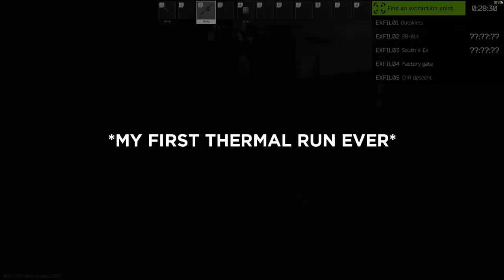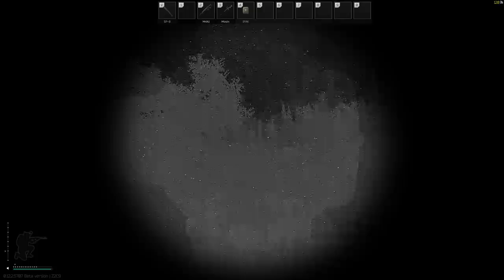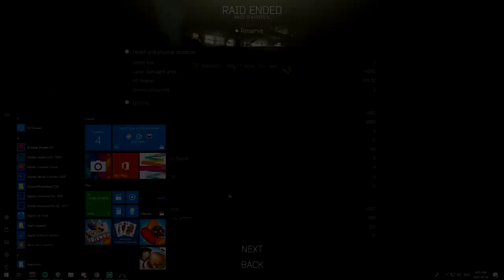The BEST mistake I never asked for... - Escape From Tarkov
(Click "Connect" to join one!)